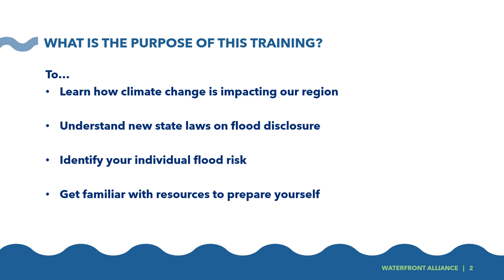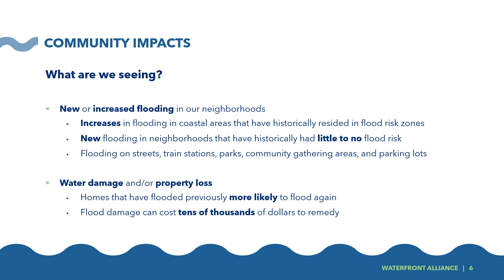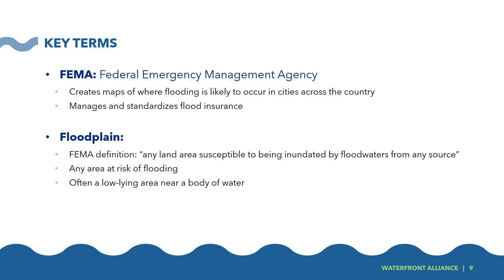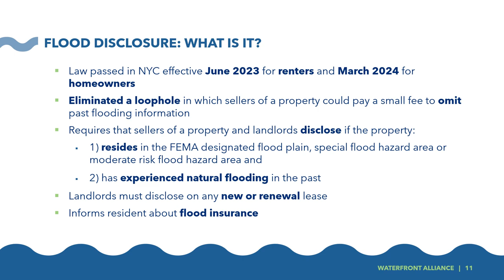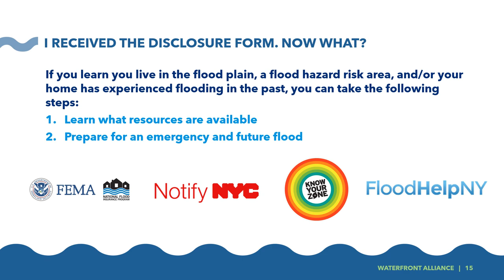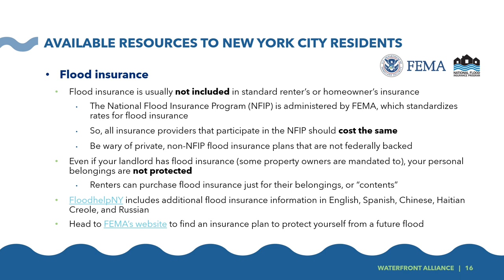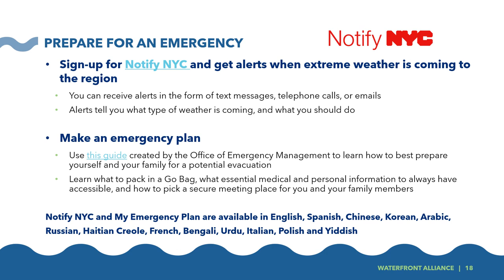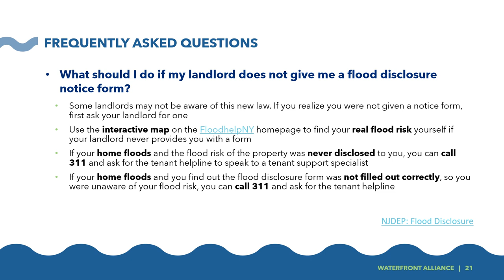Understanding Flood Disclosure and Preparedness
A Training by Waterfront Alliance

Resources Discussed in Training Video:
1. Understanding Flood Insurance | FloodHelpNY.org